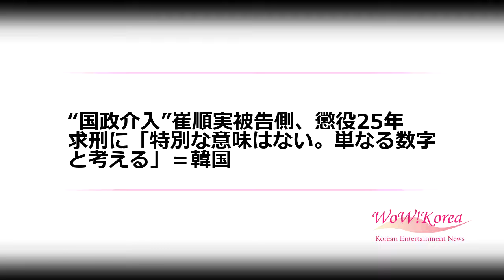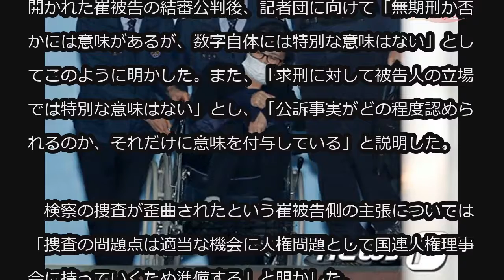“国政介入”崔順実被告側、懲役25年求刑に「特別な意味はない。単なる数字と考える」＝韓国 (12/15)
“国政介入”崔順実被告側、懲役25年求刑に「特別な意味はない。単なる数字と考える」＝韓国

韓国検察から懲役25年の懲役刑と罰金1185億ウォン（約122億円）を求刑された崔順実（チェ・スンシル、61）被告の弁護人イ・ギョンジェ弁護士が「求刑に特別な意味はない。単純な数字と考える」と述べた。

　イ弁護士はソウル中央地裁刑事合意22部審理で14日に開かれた崔被告の結審公判後、記者団に向けて「無期刑か否かには意味があるが、数字自体には特別な意味はない」としてこのように明かした。また、「求刑に対して被告人の立場では特別な意味はない」とし、「公訴事実がどの程度認められるのか、それだけに意味を付与している」と説明した。

　検察の捜査が歪曲されたという崔被告側の主張については「捜査の問題点は適当な機会に人権問題として国連人権理事会に持っていくため準備する」と明かした。

　なお、宣告期日は来年1月26日となる。